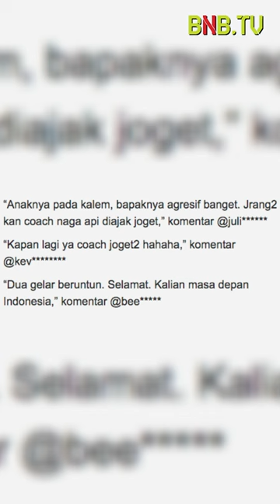COACH NAGA API GOYANG NGEBOR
Herry Iman Pierngadi (Herry IP), Pelatih ganda putra Indonesia,  rela goyang ngebor saat rayakan kemenangan ganda putra Indonesia Leo Rolly Carnando/Daniel Marthin di Thailand Masters 2023.

Kedua tangan Coach Naga Api bergantian naik turun saat sedang bergoyang, sementara pinggulnya tak berhenti berlenggak lenggok ke kanan dan ke kiri mengikuti irama lagu.